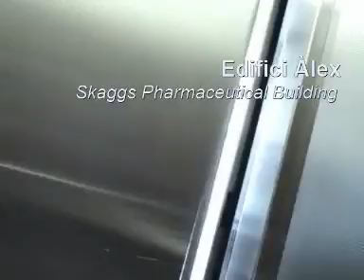Campus UCSD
En bici des de l'edifici de l'Alex fins al camp de futbol